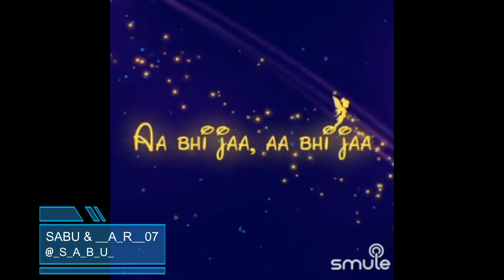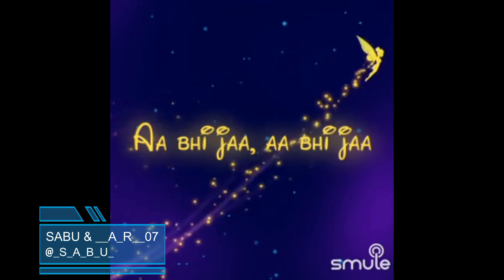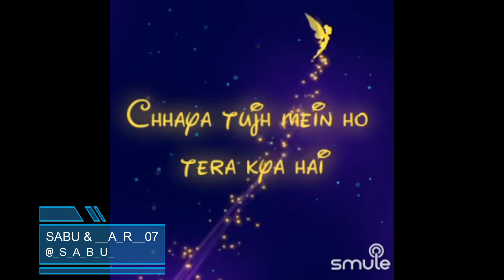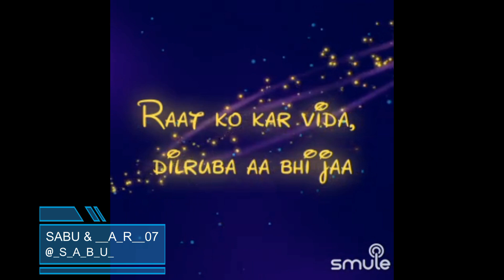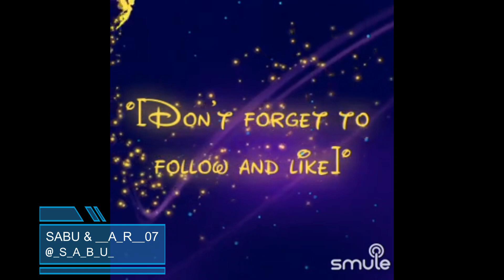Aa Bhi Ja Aa Bhi Ja By SabuThomas and __A_R__07